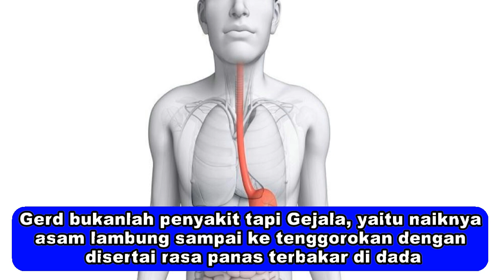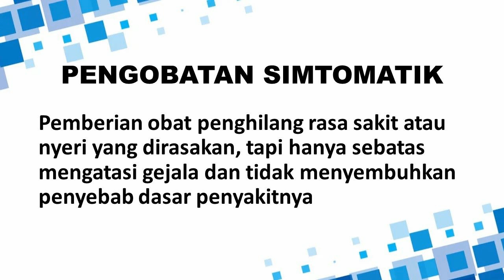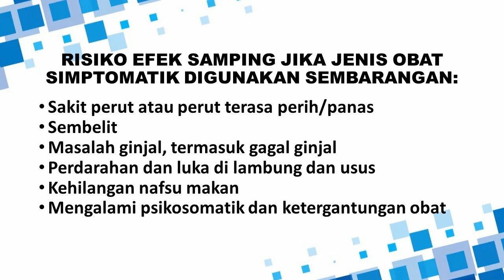APAKAH GEJALA GERD BISA SEMBUH? KESALAHPAHAMAN TENTANG GERD!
Seringkali dapat pertanyaan apa obat GERD, dan banyak juga isu-isu simpang siur tentang GERD yang sebenernya kurang tepat..
Apakah kamu salah satu yang pernah mengalaminya?